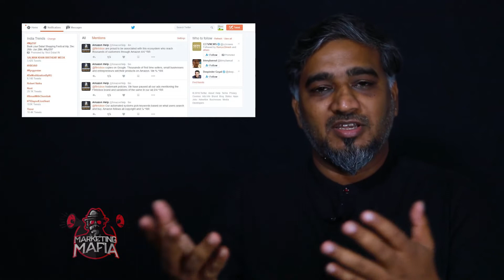David Vs Goliath | How Chennai based Startup Flintobox Fought with Amazon | Sakthivel Pannerselvam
Vanakkam Makkaley,